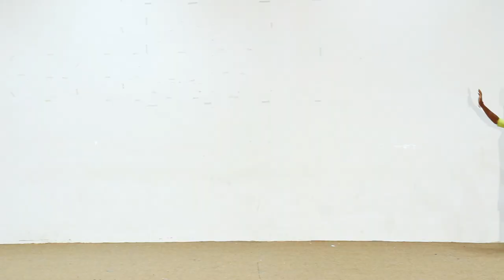Final Week of the JOURNEY♥️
THE PIONEERS become DR. PIONEERS